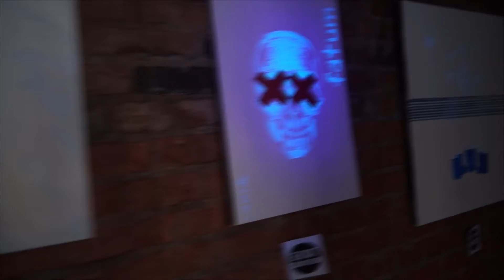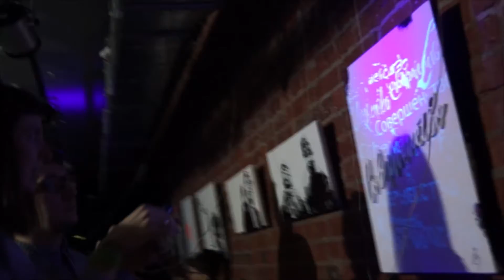Тёмная сторона | The Dark Side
19 мая 2018 года
Открытие коллективной интерактивной выставки «Тёмная сторона» в рамках Международной ночи музеев в культурном центре «Порт» (г. Сургут)

камера: Андрей Da
монтаж: Юрий Семенков